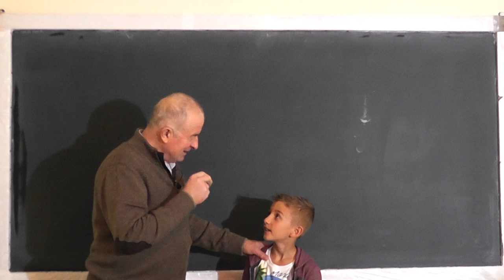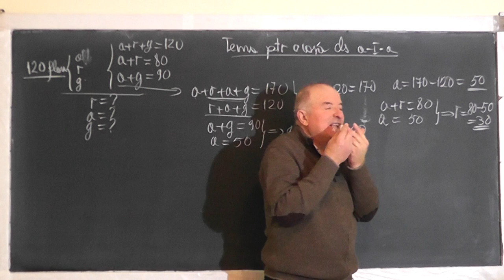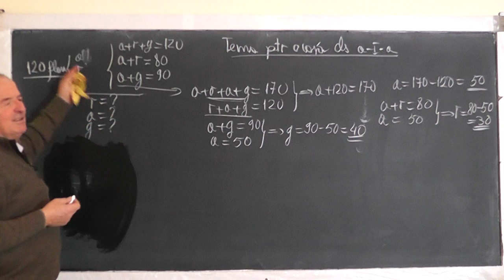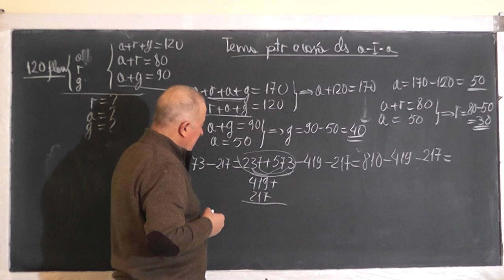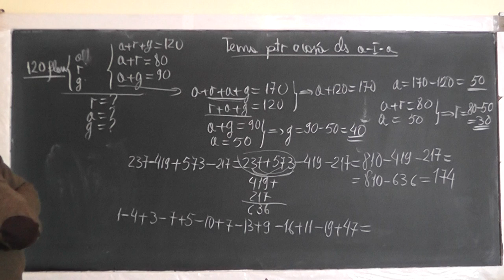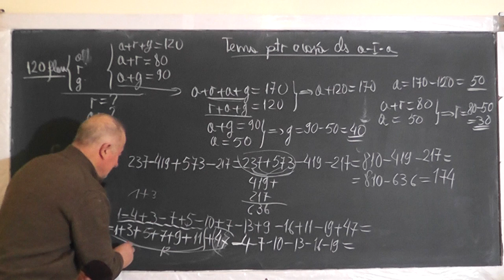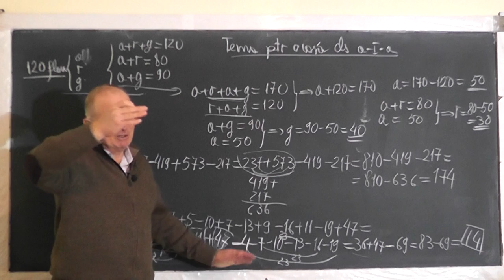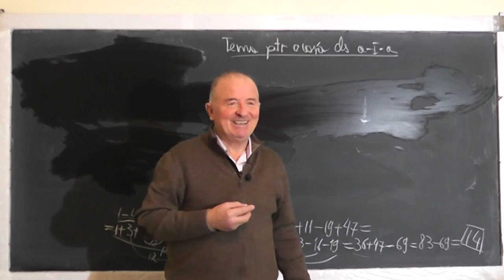Lectia 1343 Adunarea si scaderea mai multor numere Asociativitatea Comutativitatea Clasa 1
Aceste lectii sunt SUSTINUTE de VOI si daca va sunt utile, as aprecia un Like, Share, Comment - In aceasta lectie de matematica pe care o puteti vedea in direct si pe rezolvam impreuna cu Mario o serie de probleme si exercitii cu adunari si scaderi multiple.